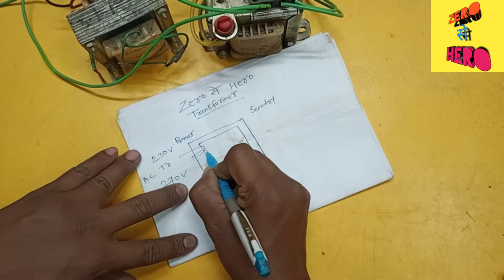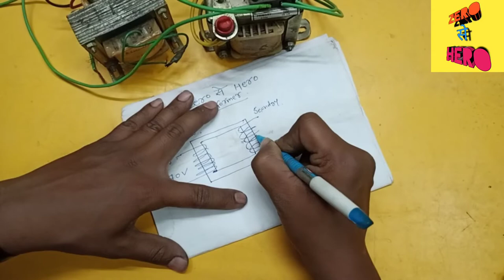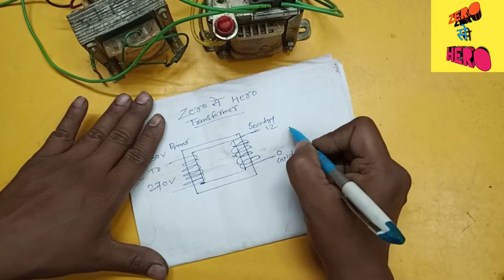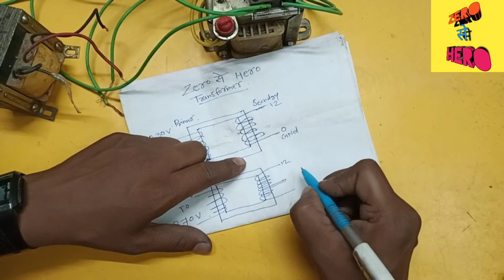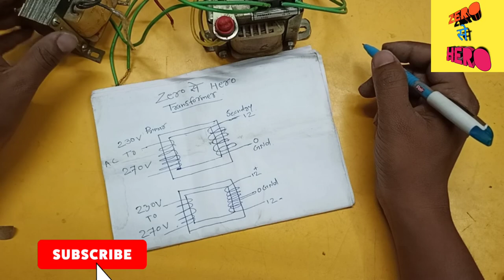Transformers How to Work in Hindi में समजने के लिऐ वीडियो पूरा देखिए#zerosehero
Guys iss video me maine bataya hai ki

how to Working Transformers in Hindi
Transformer full guide
Transformer details in Hindi
transformer winding details
pura video end Tak dekh
how transformer works in hindi
how transformer works deep learning
how transformer works on dc power Supply
how to repair transformer 12 volt
how to repair transformer primary winding
how to repair transformer of home theatre
how to repair transformer fuse
transformers types
transformers types and working
transformers types in electrical
home theater transformer heating
home theater transformer connection
home theater transformer voltage
home theater transformer repair hindi
home theater transformer change
transformers step up and down
transformer amp check
12-012 transformer 2 amp
12-0-12 transformer 3 amp
12-012 transformer 5amp
12-012 transformer 10 amp

ZERO से HERO YOUTUBE CHANNEL
UPLOAD FULL DETAILS Any
Electronic device, Repair, Solutions,
example easy way Hindi language
My YouTube channel Free learning
Zero से Hero Electronic
This channel is All About Technology & Repairing Videos